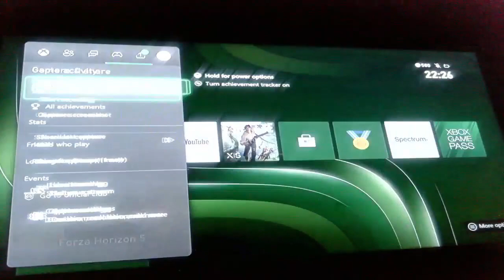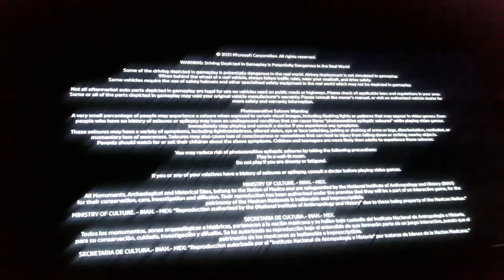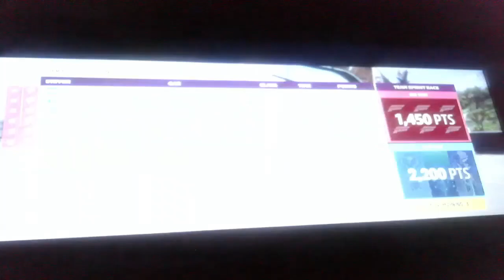Cyraxx live on Kick. "FH5 and chill". 6/12/2023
More crashing into random things and proof that Chance is an awful e-racer.